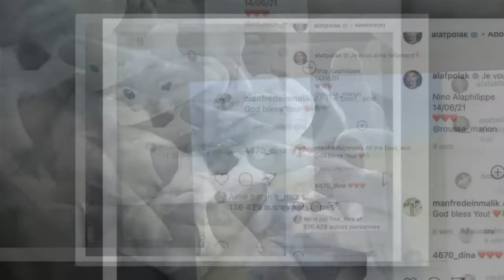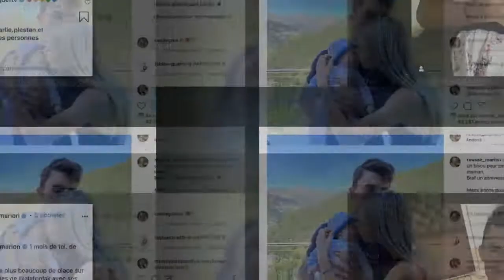Julian Alaphilippe : son tendre message à Marion Rousse pour son anniversaire auprès de Nino